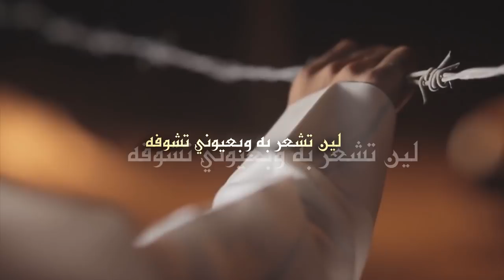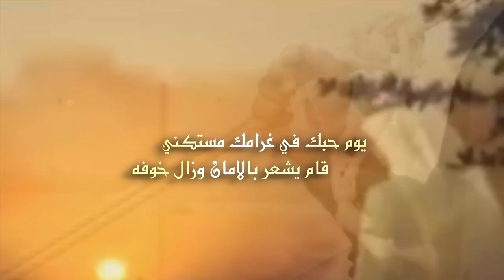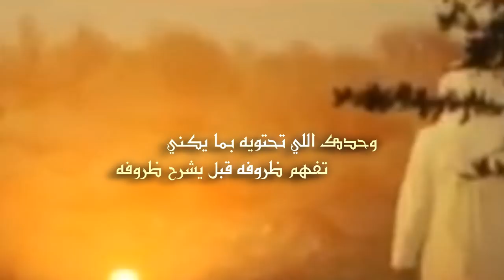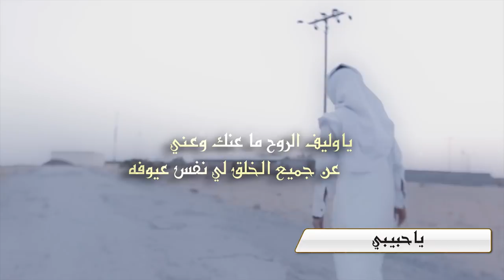ياحبيبي كلمات الشاعر سداح أداء صوت الجزيرة مهنا العتيبي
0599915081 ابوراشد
رابط مباشر الى الواتس اب